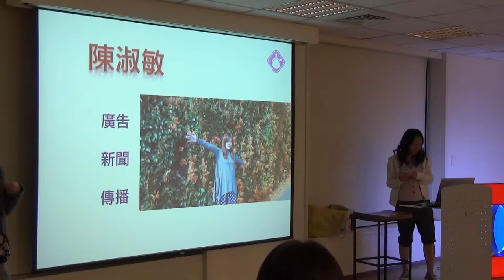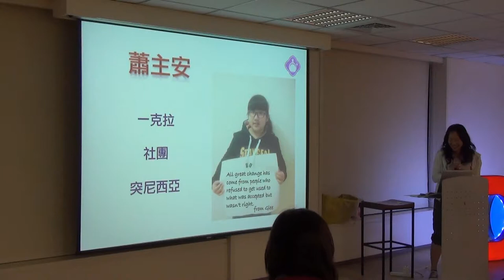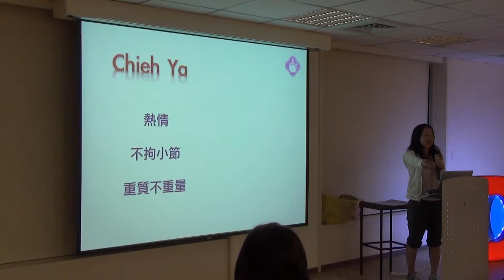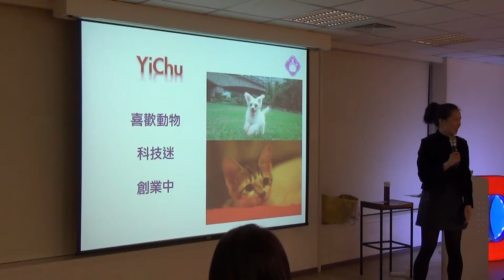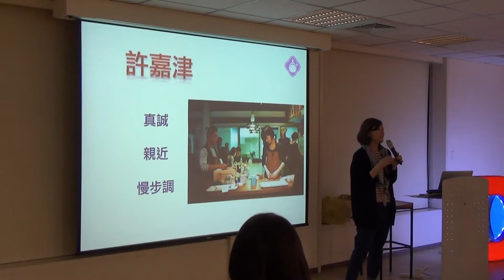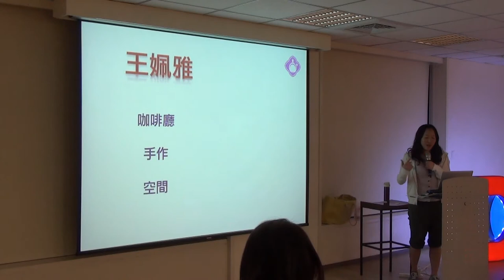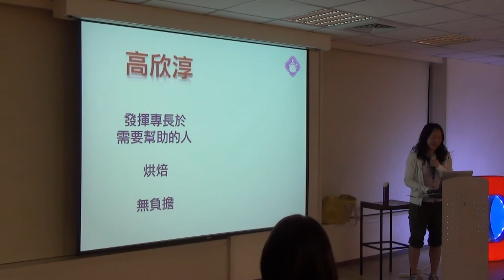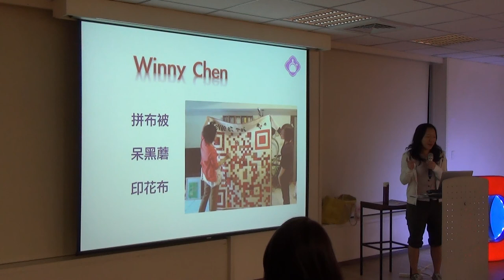交點女生Vol.1 - 兩分鐘自我介紹